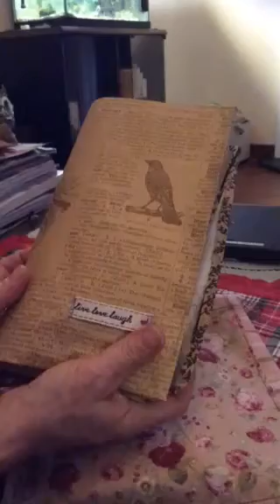Agende traveler’s book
Per quest’anno l’agenda me la faccio da sola